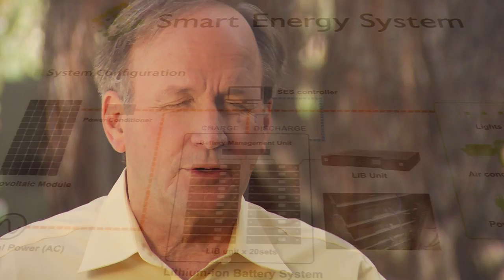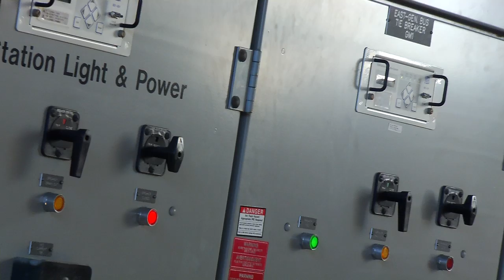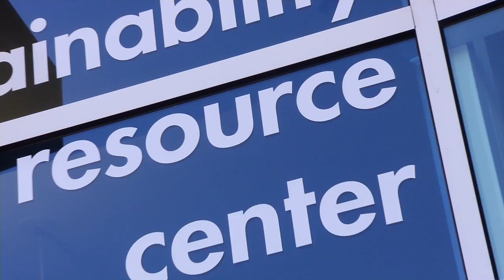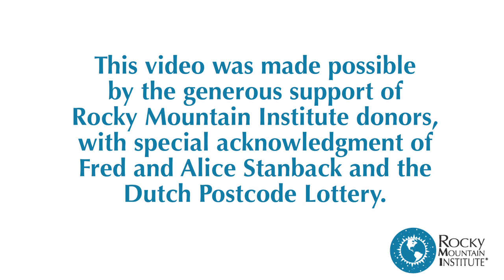The UCSD Microgrid - Showing the Future of Electricity ... Today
Rocky Mountain Institute visited the University of California, San Diego to study and document the "microgrid" that controls and integrates electricity supply and demand on the campus. UCSD's microgrid is one of the best examples of an electricity network that provides local control yet is interconnected with the larger electricity grid.

At UCSD, the microgrid provides the ability to manage 42 megawatts of generating capacity, including a central cogeneration plant, an array of solar photovoltaic installations and a fuel cell that operates on natural gas reclaimed from a landfill site. The central microgrid control allows operators to manage the diverse portfolio of energy generation and storage resources on the campus to minimize costs. In addition, the campus can "island" from the larger grid to maintain power supply in an emergency, as in the case of the power blackout that struck parts of Southern California, Arizona and Mexico in September 2011.

The microgrid at UCSD provides a living laboratory to experiment with integration and management of local resources and to optimize the use of these resources in interaction with market signals from the larger grid.

Learn how RMI is seeking to identify and amplify the kinds of solutions that have the potential to transform the electricity system by visiting